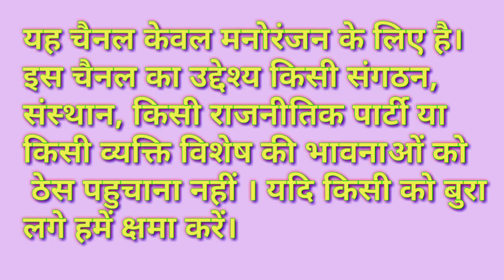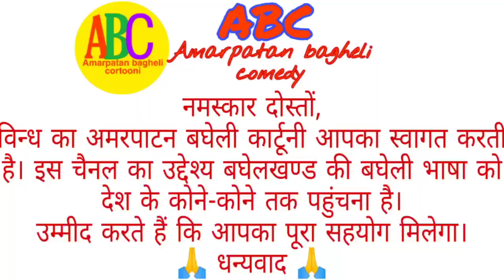अमरपाटन मां आबा अंग्रेज/बहिरबा अंग्रेज का तालाब का पानी पिलाया/bagheli perpunch/Amarpatan bagheli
dubehi khao comedy,superhit bagheli comedy,bagheli ka superstar,amarpatan bagheli comedy,amarpatan mein hui maarpeet bagheli comedy